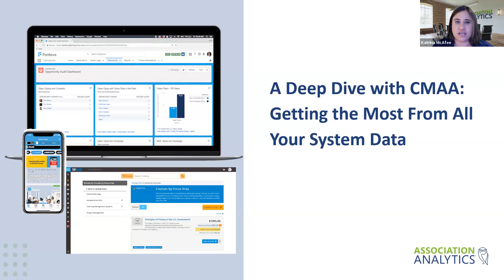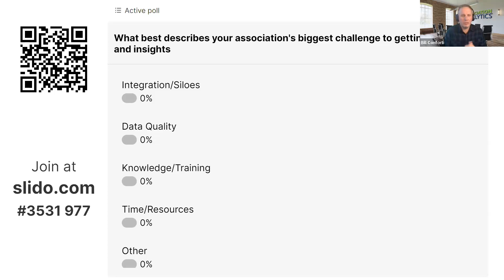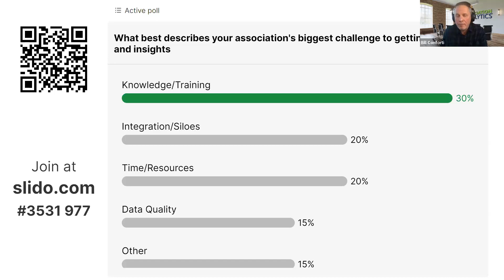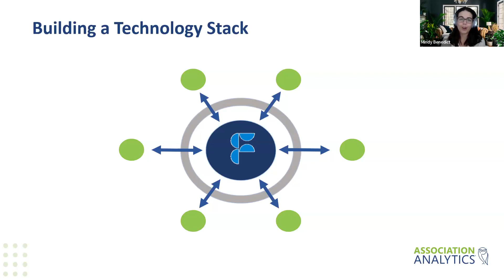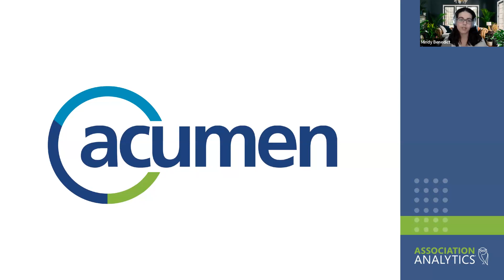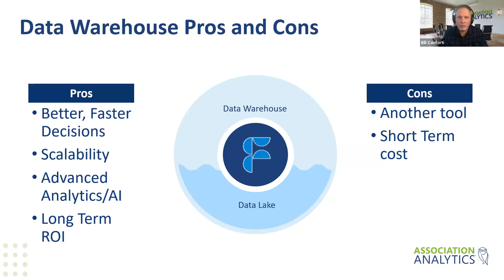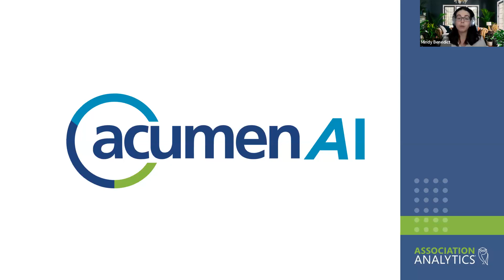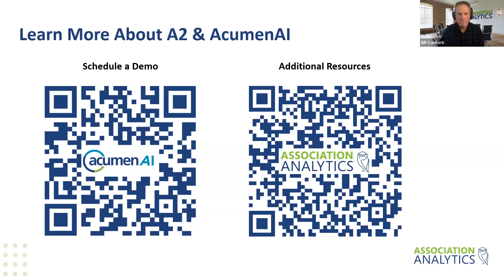A Deep Dive with CMAA:Getting the Most From All Your System Data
As associations grow, so does their need for better technology and systems to help them operate. This has been especially true for the Construction Management Association of America (CMAA).

Over the past 6 years, CMAA has expanded their tech stack to include best-of-breed solutions along with our analytics platform, AcumenAI, at the center of those systems pulling all the data together in one place. Leading the charge in this technology revolution is Mindy Benedict, System Administrator for CMAA, and we’re lucky enough to have her join us for a special interview on Thursday, November 16.

During our chat with Mindy, you’ll learn about how:

She’s used her curiosity with technology and data to move her career from membership to operations
CMAA moved from ACGI to Fonteva and the process of expanding their tech stack afterwards
AcumenAI allows her to spend less time creating reports and more time analyzing data to make better decisions
Their chapters can now see their rosters in real-time versus CMAA sending 30 individual emails per month
We wrap up by discussing what exciting tech and data plans are next up for Mindy and CMAA.